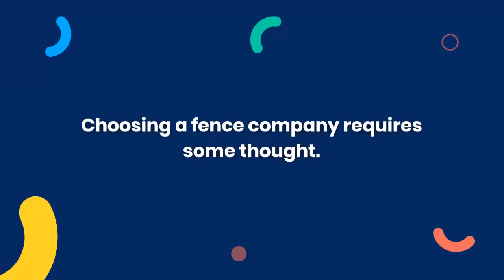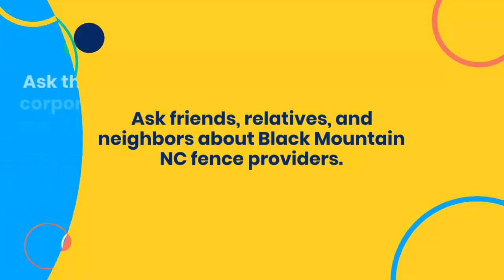Fence Company Black Mountain NC - The #1 Fence Company In Black Mountain, NC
Looking for a reputable and inexpensive Black Mountain, NC fence company? Done! Elite Lawncare and Fence offer the most extensive fencing services in Black Mountain NC. We work on residential and commercial projects and have goods for every budget. Our team can handle simple or sophisticated installations. Learn why we're Black Mountain, NC's top fence company, and how we can help you!

Elite Lawncare and Fence
121 Dogwood Acres Loop
Marion, North Carolina 28752

Services we offer:
Fence Installation

Description:
Elite Lawncare and Fence is a full-service fence company specializing in the design and installation of custom wood, vinyl, and aluminum fences. We also offer a variety of fencing accessories to complement your new fences, such as gates, arbors, and pergolas. Our experienced team of fencing experts will work with you to find the perfect solution for your home or business.  Don’t settle for mediocre.
Get in touch today to learn more about our fencing services.

Related:
fence company near me Black Mountain NC
fence company near me
fence companies near me Black Mountain NC
fence companies near me
fencing companies near me Black Mountain NC
fencing companies near me
fence company Black Mountain NC
fence company
fencing company near me Black Mountain NC
fencing company near me
fence companies Black Mountain NC
fence companies
fencing companies Black Mountain NC
fencing companies
fencing company Black Mountain NC
fencing company
best fence company near me Black Mountain NC
best fence company near me
fences companies Black Mountain NC
fences companies
best fence companies near me Black Mountain NC
best fence companies near me
chain link fence company near me Black Mountain NC
chain link fence company near me
fences company Black Mountain NC
fences company
wood fence companies near me Black Mountain NC
wood fence companies near me
wood fence company near me Black Mountain NC
wood fence company near me
chain link fence companies near me Black Mountain NC
chain link fence companies near me